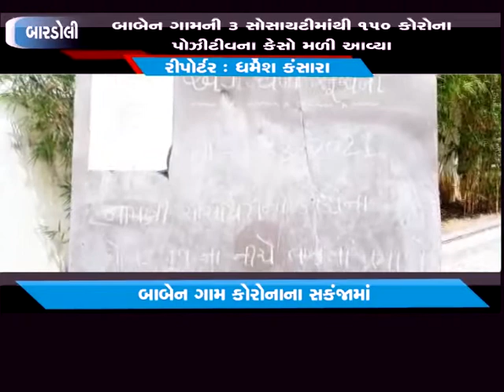બારડોલી - બાબેન ગામની ૩ સોસાયટીમાંથી ૧૫૦ કોરોના પોઝીટીવના કેસો મળી આવ્યા